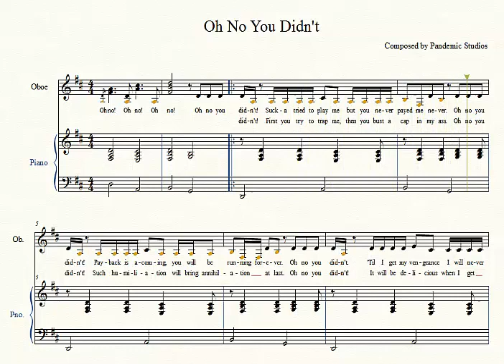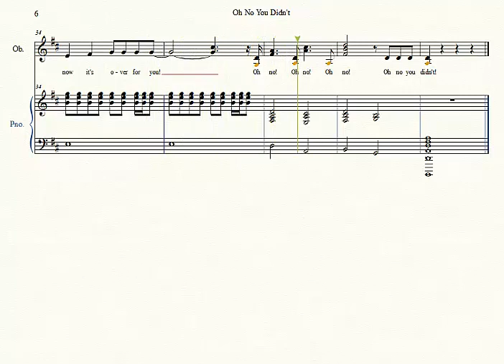Oh No You Didn't - mercenaries 2 - BEST piano sheet music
Sheet music and lyrics to Oh No You Didn't. Thumbs up if you think this is the best sheet music for this song.